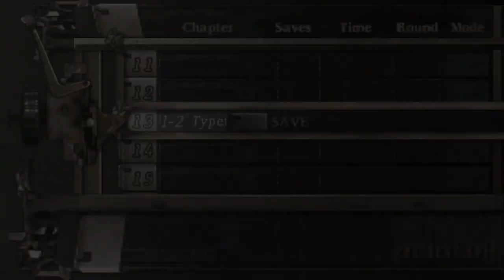Resident Evil 4 Chapter 1-2 No Hope Mode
thank you so much for making all this good mods for me
i wanna give special to all who help me in this game